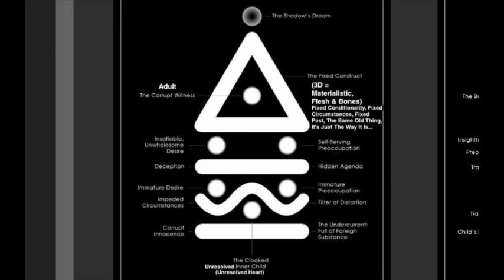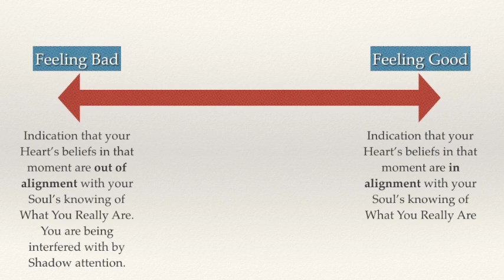Why Is There A Voice In My Head? Pt 14: The Emotional Guidance System